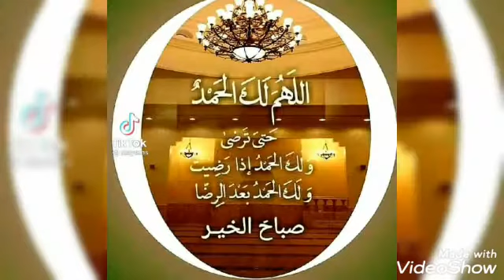اعملي سبحه بنفسك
اللهم صلي وسلم علي سيدنا محمد وعلي اله واصحبه اجمعين طريقه عمل سبحه اصنعيها بنفسك للازكر والوريد اليومي تكسبي حسنات كثيره ان شاء الله  ارجو منكم الدعاء بالشفاء لي واوصيكم ونفسي بالاستغفار والصلاه والسلام علي سيدنا محمد  صلي الله عليه وسلم ارجو منكم الاشتراك في قناتي  تفعيل الجرس لكي يوصلكم كل جديد ولايك وكلمه في التعليقات وجزاكم الله خيرا 2021/9/18